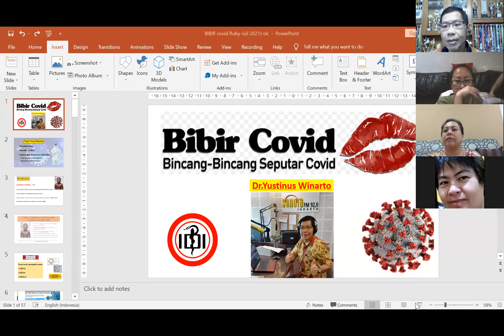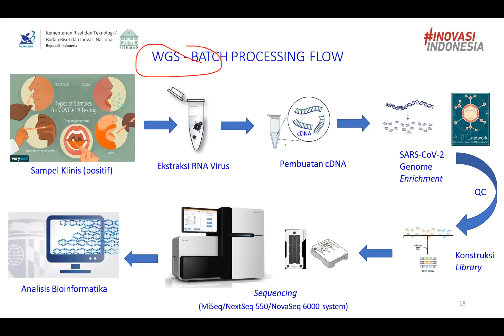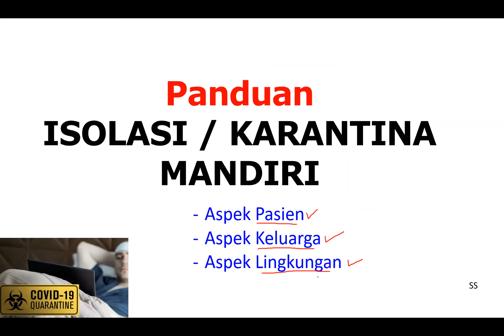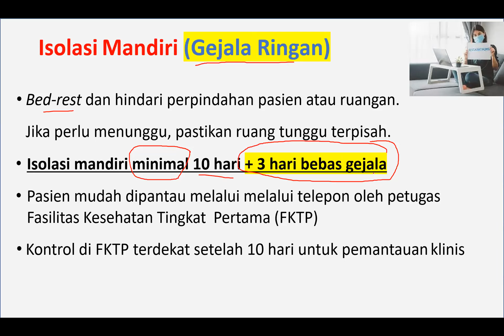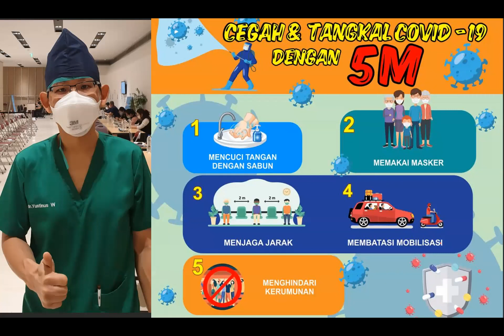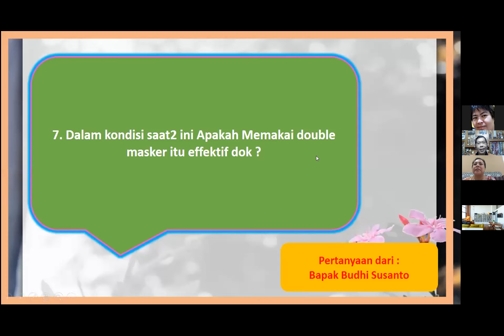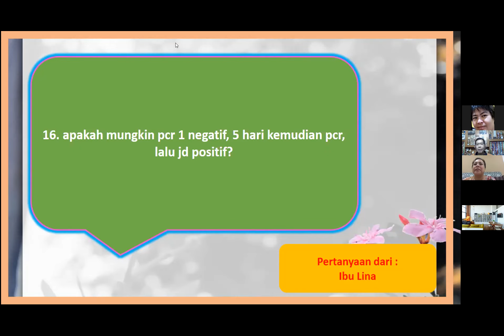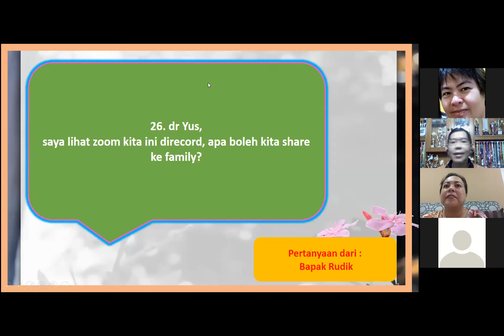BIncang - BIncang SeputaR COVID-19 (3 Juli 2021) dr.Yustinus Winarto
BIncang - BIncang SeputaR COVID-19 (3 Juli 2021 utk Warga Cluster Ruby-Gading Serpong)